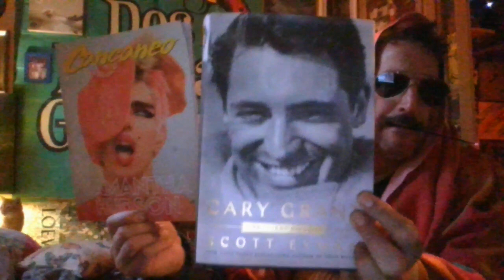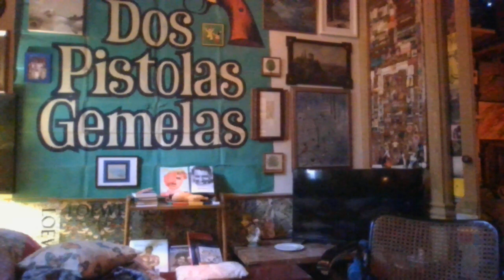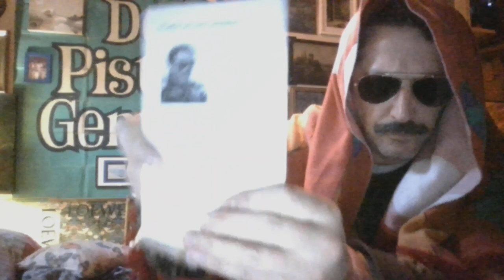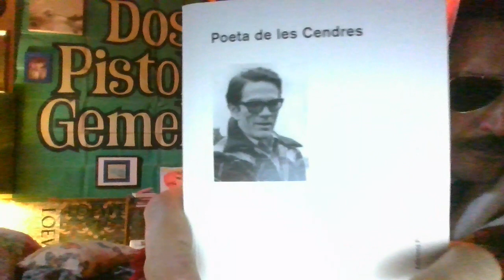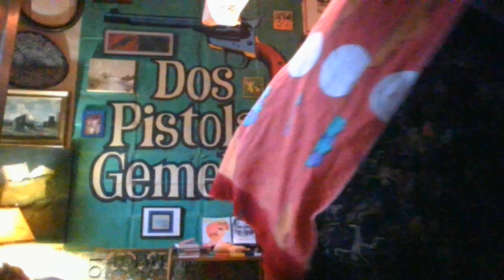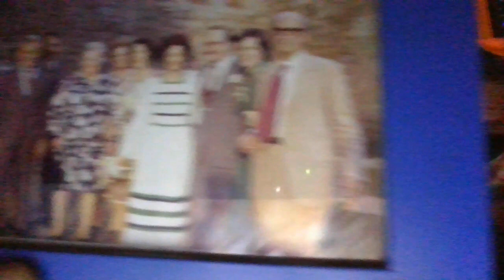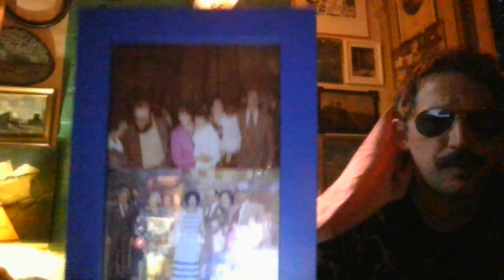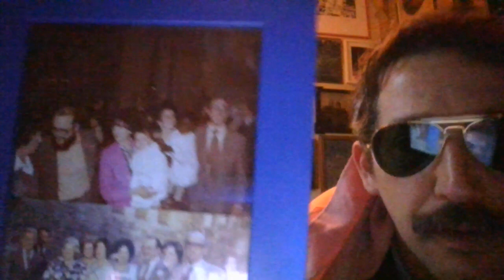We_INmaculadaDA concepció dª/º Mari@ ·Samantha Hudson· e Josep@ ·Cary Grant·___2022~12~07__16·25·23